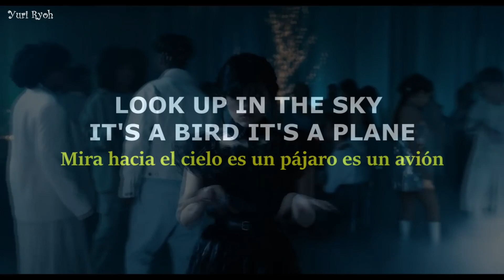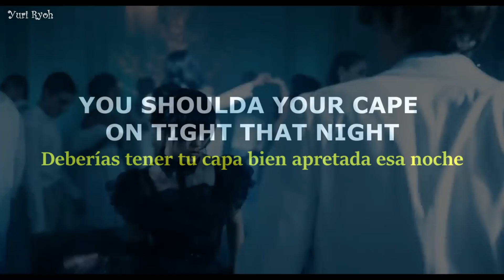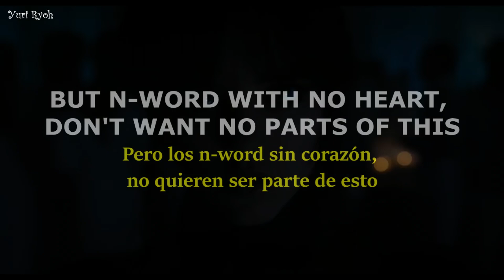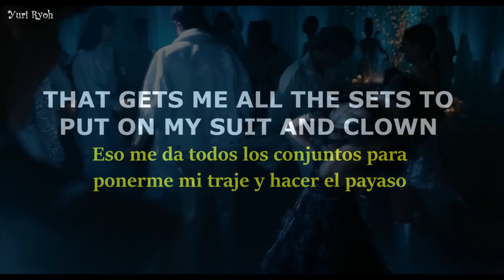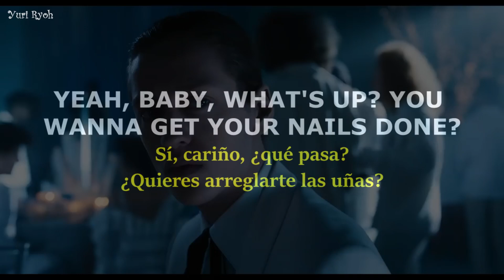"Should I save her? I wanna be saved" - Wednesday Addams | Captain save a Hoe ; E-40 [Lyrics/Letra]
꒰˚₊· ͟͟͞͞➳❥ 𝐃𝐞𝐬𝐜𝐫𝐢𝐩𝐭𝐢𝐨𝐧 ❘ 𝐄𝐧𝐠𝐥𝐢𝐬𝐡 ˚♥ᵎ꒱ˀˀ ↷
↬ 𝘏𝘪𝘪𝘪, 𝘐 𝘵𝘳𝘪𝘦𝘥 𝘥𝘰𝘪𝘯𝘨 𝘮𝘺 𝘣𝘦𝘴𝘵 𝘧𝘰𝘳 𝘵𝘩𝘪𝘴 𝘷𝘪𝘥𝘦𝘰 𝘣𝘶𝘵 𝘐 𝘵𝘩𝘪𝘯𝘬 𝘵𝘩𝘦𝘳𝘦 𝘢𝘳𝘦 𝘴𝘰𝘮𝘦 𝘮𝘪𝘴𝘵𝘢𝘬𝘦𝘴, 𝘴𝘰 𝘴𝘳𝘺 𝘧𝘰𝘳 𝘵𝘩𝘢𝘵 𝘋:

꒰⚘݄꒱₊___𝐂𝐫𝐞𝐝𝐢𝐭𝐬:___₊꒰⚘݄꒱
⁀➷ 𝙎𝙞𝙣𝙜𝙚𝙧𝙨: 𝘌-40, 𝘋-𝘚𝘩𝘰𝘵, 𝘉-𝘓𝘦𝘨𝘪𝘵, 𝘚𝘶𝘨𝘢 𝘛 & 𝘛𝘩𝘦 𝘊𝘭𝘪𝘤𝘬 ↺

⋆⇢˚⋆ ✎ 𝐋𝐲𝐫𝐢𝐜𝐬 ˎˊ˗  ૮꒰ ˶• ༝ •˶꒱ა
𝚄𝚑-𝚒𝚣-𝙸, 𝚞𝚑-𝚒𝚣-𝙸, 𝚜𝚑𝚘𝚞𝚕𝚍 𝙸 𝚜𝚊𝚟𝚎 𝚑𝚎𝚛?

𝙸𝚝'𝚜 𝟷𝟿𝟿𝟹 𝚊𝚗𝚍 𝚗-𝚠𝚘𝚛𝚍 𝚗𝚎𝚎𝚍 𝚝𝚘 𝚖𝚒𝚜𝚜 𝚖𝚎 𝚋𝚎 𝚜𝚊𝚟𝚒𝚗' 𝚝𝚑𝚎𝚜𝚎 𝚑𝚘𝚎𝚜
𝚈𝚘𝚞 𝚔𝚗𝚘𝚠 𝚑𝚘𝚠 𝚝𝚑𝚎𝚜𝚎 𝚝𝚛𝚒𝚌𝚔𝚜 𝚠𝚎 𝚋𝚎 𝚋𝚞𝚢𝚒𝚗' '𝚎𝚖 𝚌𝚕𝚘𝚝𝚑𝚎𝚜
𝚆𝚊𝚗𝚗𝚊 𝚝𝚊𝚡𝚒 𝚑𝚘𝚎𝚜 𝚘𝚗 𝚟𝚘𝚐𝚞𝚎𝚜 𝚠𝚒𝚝𝚑 𝚝𝚑𝚎 𝚋𝚎𝚊𝚝
𝙰𝚗𝚍 𝚑𝚊𝚟𝚎 '𝚎𝚖 𝚜𝚒𝚝𝚝𝚒𝚗' 𝚗𝚎𝚡𝚝 𝚝𝚘 '𝚎𝚖 𝚒𝚗 𝚝𝚑𝚎 𝚏𝚛𝚘𝚗𝚝 𝚜𝚎𝚊𝚝

𝙱𝚞𝚝 𝚗𝚘𝚝 𝙱 𝚜𝚎𝚎 𝙸'𝚖 𝚊 𝚑𝚘𝚐 𝚞𝚙 𝚘𝚞𝚝 𝚝𝚑𝚎 𝚅
𝙰𝚗𝚍 𝚖𝚢 𝚖𝚘𝚝𝚝𝚘 𝚒𝚜 𝚏𝚞𝚌𝚔 𝚊 𝚑𝚘𝚎 𝚊𝚗𝚍 𝚑𝚒𝚝 𝚝𝚑𝚎 𝚝𝚑𝚛𝚘𝚝𝚝𝚕𝚎
𝚃𝚘 𝚝𝚑𝚎 𝚜𝚖𝚘𝚔𝚎 𝚝𝚊𝚕𝚔𝚒𝚗' 𝚘𝚗 𝚖𝚢 𝙾𝚔𝚒𝚎 𝚍𝚘𝚎
𝚆𝚘𝚛𝚕𝚍 𝚠𝚒𝚍𝚎 𝙸 𝚐𝚘𝚝 𝚊 𝚌𝚕𝚢𝚍𝚎𝚜 𝚞𝚙 𝚒𝚗 𝚃𝚘𝚔𝚢𝚘

𝚆𝚑𝚊𝚝'𝚜 𝚝𝚑𝚊𝚝 𝚗-𝚠𝚘𝚛𝚍 𝚗𝚊𝚖𝚎? 𝙲𝚊𝚙𝚝𝚊𝚒𝚗 𝚜𝚊𝚟𝚎 𝚊 𝚑𝚘𝚎 𝚖𝚊𝚒𝚗
𝙼𝚘𝚛𝚎 𝚏𝚊𝚜𝚝𝚎𝚛 𝚝𝚑𝚊𝚗 𝚊 𝚜𝚙𝚎𝚎𝚍𝚒𝚗𝚐 𝚋𝚞𝚕𝚕𝚎𝚝 𝚝𝚘 𝚙𝚞𝚝 𝚘𝚗 𝚑𝚒𝚜 𝚌𝚊𝚙𝚎 𝚊𝚗𝚍 𝚜𝚌𝚊𝚛𝚎𝚍
𝙸 𝚙𝚞𝚝 𝚝𝚑𝚎 𝚏𝚊𝚔𝚎 𝚝𝚑𝚎 𝚏𝚊𝚔𝚎 𝚝𝚑𝚎 𝚏𝚞𝚗𝚔 𝚝𝚑𝚎 𝚏𝚞𝚗𝚔
𝚃𝚘 𝚖𝚎 𝚝𝚑𝚊𝚝'𝚜 𝚗𝚘𝚝 𝚝𝚑𝚎 𝚠𝚊𝚢 𝚝𝚘 𝚍𝚘 𝚒𝚝

𝙲𝚊𝚙𝚝𝚊𝚒𝚗 𝚖𝚞𝚝𝚑𝚊𝚏𝚞𝚌𝚔𝚒𝚗' 𝚜𝚊𝚟𝚎 𝚊 𝚑𝚘𝚎 𝚐𝚊𝚖𝚎 𝚝𝚘 𝚖𝚎
𝙵𝚕𝚎𝚡𝚒𝚗' 𝚓𝚞𝚜𝚝 𝚕𝚒𝚔𝚎 𝚊 𝚕𝚒𝚝𝚝𝚕𝚎 𝚘𝚕' 𝚋𝚒𝚝𝚌𝚑 𝚊𝚕𝚕 𝚞𝚙 𝚒𝚗 𝚏𝚛𝚘𝚗𝚝 𝚘𝚏 𝚖𝚢 𝚌𝚘𝚖𝚙𝚊𝚗𝚢
𝙷𝚊𝚍 𝚝𝚘 𝚌𝚑𝚎𝚌𝚔 𝚑𝚒𝚜 𝚊𝚜𝚜 𝚠𝚒𝚝𝚑 𝚊𝚗 𝚎𝚊𝚛 𝚌𝚑𝚎𝚌𝚔 𝚍𝚞𝚖𝚙 𝚊𝚗𝚍 𝚙𝚞𝚖𝚙𝚒𝚗'
𝚃𝚊𝚕𝚔𝚒𝚗' 𝚝𝚘 𝚑𝚒𝚖 𝚠𝚑𝚒𝚕𝚎 𝙸'𝚖 𝚋𝚎𝚊𝚝𝚒𝚗' 𝚑𝚒𝚜 𝚊𝚜𝚜
𝙿𝚞𝚖𝚙𝚒𝚗' 𝚏𝚎𝚊𝚛 𝚝𝚊𝚕𝚔𝚒𝚗' '𝚋𝚘𝚞𝚝 𝚗-𝚠𝚘𝚛𝚍 𝚢𝚘𝚞 𝚐𝚘𝚗𝚎 𝚛𝚎𝚝𝚛𝚘𝚜𝚙𝚎𝚌𝚝 𝚜𝚘𝚖𝚎𝚝𝚑𝚒𝚗' 𝚑𝚎𝚛𝚎

𝙼𝚛. 𝚂𝚞𝚙𝚎𝚛 𝚃𝚛𝚒𝚌𝚔, 𝙼𝚛. 𝚂𝚞𝚙𝚎𝚛 𝚂𝚗𝚒𝚝𝚌𝚑
𝚈𝚎𝚊𝚑, 𝚢𝚘𝚞 𝚠𝚊𝚗𝚗𝚊 𝚔𝚒𝚕𝚕 𝚖𝚎 '𝚌𝚞𝚣 𝙸 𝚏𝚞𝚌𝚔𝚎𝚍 𝚢𝚊 𝚋𝚒𝚝𝚌𝚑
𝚈𝚘𝚞 𝚜𝚑𝚘𝚞𝚕𝚍 𝚑𝚊𝚍 𝚢𝚘𝚞𝚛 𝚌𝚊𝚙𝚎 𝚘𝚗 𝚝𝚒𝚐𝚑𝚝 𝚝𝚑𝚊𝚝 𝚗𝚒𝚐𝚑𝚝
'𝙲𝚞𝚣 𝚊 𝚗-𝚠𝚘𝚛𝚍 𝚕𝚒𝚔𝚎 𝚝𝚑𝚎 𝚂𝚑𝚘𝚝 𝚜𝚑𝚘 𝚙𝚕𝚞𝚐𝚜 '𝚎𝚖 𝚛𝚒𝚐𝚑𝚝

𝙰𝚗𝚍 𝚗𝚘𝚠 𝚢𝚘 𝚋𝚊𝚝𝚌𝚑 𝚒𝚜 𝚜𝚝𝚛𝚊𝚒𝚐𝚑𝚝 𝚌𝚊𝚕𝚕𝚒𝚗' 𝚖𝚎 𝚕𝚘𝚟𝚒𝚗' 𝚖𝚎
𝙾𝚗 𝚝𝚑𝚎 𝚞𝚗𝚍𝚎𝚛 𝚏𝚘𝚛 𝚝𝚑𝚎 𝚙𝚘𝚛𝚗𝚘 𝚜𝚝𝚊𝚛 𝚝𝚑𝚊𝚝 𝙸 𝚋𝚎
𝙰𝚗𝚍 𝚍𝚘𝚗'𝚝 𝚢𝚘𝚞 𝚌𝚘𝚖𝚎 𝚒𝚗 𝚖𝚢 𝚏𝚊𝚌𝚎 𝚠𝚒𝚝𝚑 𝚝𝚑𝚊𝚝 𝚝𝚛𝚒𝚌𝚔 𝚜𝚑𝚒𝚝
𝚈𝚊 𝚋𝚎𝚝𝚝𝚊 𝚝𝚛𝚢 𝚜𝚘𝚖𝚎 𝚖𝚘𝚛𝚎 𝚜𝚑𝚒𝚝

𝙸 𝚐𝚘𝚝 𝚝𝚑𝚎 𝚐𝚒𝚏𝚝 𝚝𝚘 𝚐𝚛𝚊𝚋 𝚊𝚗𝚢 𝚋𝚊𝚝𝚌𝚑 𝚝𝚑𝚊𝚝 𝙸 𝚠𝚊𝚗𝚝 𝚋𝚞𝚝 𝙸 𝚍𝚘𝚗'𝚝
'𝙲𝚞𝚣 𝚋𝚊𝚝𝚌𝚑𝚎𝚜 𝚗𝚘𝚠 𝚊 𝚍𝚊𝚢𝚜 𝚠𝚒𝚕𝚕 𝚐𝚎𝚝 𝚢𝚘𝚞 𝚌𝚊𝚞𝚐𝚑𝚝 𝚞𝚙 𝚒𝚗 𝚜𝚘𝚖𝚎 𝚏𝚞𝚗𝚔
𝙾𝚑 𝚗𝚘, 𝙸'𝚖 𝚗𝚘𝚝 𝚝𝚛𝚢𝚒𝚗' 𝚝𝚘 𝚜𝚊𝚟𝚎 𝚢𝚘𝚞 𝚑𝚘𝚎𝚜 '𝚗'
𝙷𝚘𝚠 𝚌𝚘𝚖𝚎 𝚠𝚑𝚎𝚗 𝙸 𝚠𝚊𝚜 𝚋𝚛𝚘𝚔𝚎 𝚢𝚘𝚞 𝚠𝚊𝚜𝚗'𝚝 𝚋𝚛𝚘𝚠𝚗 𝚗𝚘𝚜𝚒𝚗'?

𝚃𝚑𝚎 𝚘𝚝𝚑𝚎𝚛 𝚍𝚊𝚢 𝚢𝚘𝚞 𝚜𝚎𝚎 𝚖𝚎 𝚜𝚖𝚘𝚋𝚋𝚒𝚗' 𝚍𝚘𝚠𝚗 𝚖𝚊𝚐𝚊𝚣𝚒𝚗𝚎
𝚆𝚒𝚝𝚑 𝚜𝚘𝚖𝚎 𝚘𝚕' 𝚗-𝚠𝚘𝚛𝚍 𝚒𝚗 𝚢𝚘𝚞𝚛 𝚌𝚊𝚛 𝚕𝚘𝚘𝚔𝚒𝚗' 𝚊𝚝 𝚖𝚎 𝚖𝚎𝚊𝚗
𝙸 𝚜𝚝𝚘𝚙𝚙𝚎𝚍 𝚒𝚗 𝚝𝚑𝚎 𝚖𝚒𝚍𝚍𝚕𝚎 𝚘𝚏 𝚝𝚑𝚎 𝚜𝚝𝚛𝚎𝚎𝚝 𝚛𝚎𝚊𝚌𝚑𝚎𝚍 𝚞𝚗𝚍𝚎𝚛 𝚜𝚎𝚊𝚝 𝚝𝚘 𝚐𝚛𝚊𝚋 𝚖𝚢 𝚑𝚎𝚊𝚝
𝙼𝚊𝚗 𝚝𝚑𝚊𝚝'𝚜 𝚝𝚑𝚎 𝚜𝚊𝚖𝚎 𝚖𝚘𝚝𝚑𝚎𝚛𝚏𝚞𝚌𝚔𝚎𝚛
𝚃𝚑𝚊𝚝 𝙸 𝚐𝚘𝚝 𝚒𝚗𝚝𝚘 𝚒𝚝 𝚠𝚒𝚝𝚑 𝚊𝚝 𝚝𝚑𝚎 𝚌𝚕𝚞𝚋 𝚕𝚊𝚜𝚝 𝚠𝚎𝚎𝚔

𝙼𝚊𝚗 𝚝𝚑𝚎𝚖 𝚗-𝚠𝚘𝚛𝚍 𝚌𝚊𝚗'𝚝 𝚏𝚊𝚍𝚎 𝚝𝚑𝚎𝚢 𝚋𝚒𝚛𝚝𝚑 𝚖𝚊𝚍𝚎 𝚊𝚗𝚍 𝚜𝚘 𝚝𝚑𝚎𝚢 𝚜𝚝𝚊𝚛𝚝
𝙱𝚞𝚝 𝚗-𝚠𝚘𝚛𝚍 𝚠𝚒𝚝𝚑 𝚗𝚘 𝚑𝚎𝚊𝚛𝚝 𝚍𝚘𝚗'𝚝 𝚠𝚊𝚗𝚝 𝚗𝚘 𝚙𝚊𝚛𝚝 𝚝𝚘 𝚝𝚑𝚒𝚜
𝚗-𝚠𝚘𝚛𝚍 𝚛𝚘𝚕𝚕𝚒𝚗' 𝚠𝚒𝚝𝚑 𝚝𝚑𝚎 𝙵𝚞𝚗𝚔 𝙼𝚘𝚋𝚋
𝙰𝚗𝚍 𝚠𝚑𝚎𝚗 𝚒𝚝'𝚜 𝚏𝚞𝚗𝚔 𝚝𝚑𝚎 𝚙𝚞𝚖𝚙 𝚠𝚒𝚕𝚕 𝚜𝚙𝚒𝚝 𝚝𝚑𝚎𝚖 𝚍𝚘𝚞𝚋𝚕𝚎 𝚕𝚊𝚠𝚜

𝚂𝚘 𝚠𝚑𝚊𝚝 𝚢𝚘𝚞 𝚍𝚘𝚒𝚗' 𝚠𝚑𝚎𝚗 𝚠𝚎 𝚛𝚘𝚕𝚕 𝚝𝚑𝚛𝚘𝚞𝚐𝚑 𝚢𝚘𝚞 𝚑𝚒𝚍𝚎𝚘𝚞𝚝
𝙻𝚎𝚝 𝚖𝚢 𝚖𝚊𝚌𝚔 𝚐𝚎𝚝 𝚘𝚏𝚏 𝚊𝚗𝚍 𝚝𝚑𝚎𝚗 𝙸 𝚛𝚒𝚍𝚎𝚜 𝚘𝚞𝚝
𝚆𝚒𝚝𝚑 𝚢𝚘𝚞𝚛 𝚊𝚜𝚜 𝚝𝚑𝚎𝚛𝚎 𝚜𝚖𝚘𝚔𝚒𝚗' 𝚕𝚒𝚔𝚎 𝚊𝚗 𝚒𝚗 𝚌𝚎𝚗𝚝
𝚈𝚘𝚞 𝚜𝚊𝚟𝚒𝚗' 𝚑𝚘𝚎𝚜 𝚗-𝚠𝚘𝚛𝚍 𝚊𝚗𝚍 𝚝𝚑𝚊𝚝'𝚜 𝚋𝚒𝚝𝚌𝚑 𝚜𝚑𝚒𝚝

𝙸'𝚖 𝚌𝚛𝚘𝚜𝚜𝚒𝚗' 𝚞𝚙 𝚗-𝚠𝚘𝚛𝚍 𝚊𝚗𝚍 𝚋𝚒𝚝𝚌𝚑𝚎𝚜 𝚊𝚗𝚍 𝚎𝚟𝚎𝚗 𝚜𝚗𝚒𝚝𝚌𝚑𝚎𝚜 𝚓𝚞𝚜𝚝 𝚏𝚘𝚛 𝚖𝚢 𝚛𝚒𝚌𝚑𝚎𝚜
𝙲𝚊𝚙𝚝𝚊𝚒𝚗 𝚜𝚊𝚟𝚎 𝚊 𝚑𝚘𝚎 𝙸 𝚊𝚒𝚗'𝚝 𝚐𝚘𝚝 𝚗𝚘 𝚙𝚛𝚘𝚋𝚕𝚎𝚖 𝚠𝚒𝚝𝚑 𝚝𝚑𝚊𝚝 𝚘𝚕' 𝚜𝚑𝚒𝚝
𝙸 𝚐𝚒𝚟𝚎𝚜 𝚊 𝚍𝚊𝚖𝚗 𝚊𝚜 𝚕𝚘𝚗𝚐 𝚊𝚜 𝚑𝚎'𝚜 𝚙𝚊𝚢𝚒𝚗'
𝙸𝚝 𝚊𝚒𝚗'𝚝 𝚖𝚢 𝚏𝚊𝚞𝚕𝚝 𝚋𝚎𝚌𝚊𝚞𝚜𝚎 𝚑𝚎'𝚜 𝚜𝚙𝚛𝚞𝚗𝚐 𝚘𝚏𝚏 𝚖𝚢 𝚕𝚊𝚗𝚍

𝙸'𝚖 𝚌𝚊𝚜𝚑𝚒𝚗' 𝙶 𝙰 𝚌𝚑𝚎𝚌𝚔𝚜, 𝚐𝚘 𝚝𝚘 𝚝𝚑𝚎 𝚋𝚊𝚗𝚔 𝙷𝚊𝚗𝚔
𝙸𝚏 𝚢𝚘𝚞𝚛 𝚋𝚛𝚎𝚊𝚝𝚑 𝚜𝚝𝚊𝚗𝚔, 𝚢𝚘𝚞 𝚐𝚎𝚝 𝚐𝚊𝚗𝚔𝚎𝚍 𝚖𝚊𝚒𝚗
𝙻𝚘𝚗𝚐 𝚊𝚜 𝚊 𝚝𝚛𝚒𝚌𝚔 𝚌𝚘𝚖𝚎𝚜 𝚏𝚊𝚕𝚕𝚒𝚗' 𝚍𝚘𝚠𝚗
𝚃𝚑𝚊𝚝 𝚐𝚎𝚝𝚜 𝚖𝚎 𝚊𝚕𝚕 𝚞𝚙𝚜𝚎𝚝 𝚝𝚘 𝚙𝚞𝚝 𝚘𝚗 𝚖𝚢 𝚜𝚞𝚒𝚝 𝚊𝚗𝚍 𝚌𝚕𝚘𝚠𝚗

𝙱𝚞𝚝 𝚖𝚊𝚔𝚎 𝚝𝚑𝚊𝚝 𝚗-𝚠𝚘𝚛𝚍 𝚝𝚊𝚔𝚎 𝚌𝚊𝚛𝚎 𝚢𝚘𝚞𝚛 𝚔𝚒𝚍𝚜
𝙼𝚊𝚔𝚎 𝚝𝚑𝚊𝚝 𝚗-𝚠𝚘𝚛𝚍 𝚌𝚊𝚕𝚕 𝚢𝚘𝚞𝚛 𝚔𝚒𝚍𝚜 𝚑𝚒𝚜
𝙼𝚊𝚔𝚎 𝚝𝚑𝚊𝚝 𝚗-𝚠𝚘𝚛𝚍 𝚐𝚎𝚝 𝚘𝚞𝚝 𝚝𝚑𝚎𝚛𝚎 𝚊𝚗𝚍 𝚠𝚘𝚛𝚔
𝙼𝚊𝚔𝚎 𝚑𝚒𝚜 𝚊𝚜𝚜 𝚋𝚞𝚢 𝚢𝚘𝚞 𝚊 𝙱𝚛𝚒𝚗𝚗 𝙱𝚞𝚛𝚔

𝙸𝚝'𝚜 𝚊𝚕𝚕 𝚙𝚊𝚛𝚝 𝚘𝚏 𝚝𝚑𝚊𝚝 𝚗-𝚠𝚘𝚛𝚍 𝚝𝚊𝚔𝚎 𝚌𝚊𝚛𝚎 𝚘𝚏 𝚖𝚎
𝙿𝚞𝚜𝚜𝚢 𝚠𝚑𝚒𝚙𝚙𝚎𝚍 𝚗-𝚠𝚘𝚛𝚍 𝚌𝚘𝚖𝚎 𝚜𝚊𝚟𝚎 𝚖𝚎
𝙱𝚊𝚝𝚌𝚑𝚎𝚜 𝚘𝚞𝚝 𝚝𝚑𝚎𝚛𝚎 𝚋𝚎 𝚘𝚗 𝚝𝚑𝚎 𝚕𝚘𝚘𝚔 𝚘𝚞𝚝 𝚏𝚘𝚛 𝚌𝚊𝚙𝚝𝚊𝚒𝚗 𝚜𝚊𝚟𝚎 𝚊 𝚑𝚘𝚎
'𝙲𝚞𝚣 𝚑𝚎'𝚜 𝚜𝚊𝚟𝚒𝚗' 𝚑𝚘𝚎𝚜

𝙵𝚞𝚌𝚔 𝚝𝚑𝚊𝚝 𝚠𝚑𝚊𝚝 𝚝𝚑𝚎𝚢 𝚝𝚊𝚕𝚔𝚒𝚗' 𝚊𝚋𝚘𝚞𝚝
𝙸 𝚜𝚊𝚟𝚎 𝚊 𝚑𝚘𝚎 𝚢𝚎𝚊𝚑
𝚈𝚎𝚊𝚑 𝚋𝚊𝚋𝚢, 𝚠𝚑𝚊𝚝'𝚜 𝚞𝚙 𝚢𝚘𝚞 𝚠𝚊𝚗𝚗𝚊 𝚐𝚎𝚝 𝚢𝚘𝚞𝚛 𝚗𝚊𝚒𝚕𝚜 𝚍𝚘𝚗𝚎
𝙲𝚘𝚖𝚎 𝚘𝚗 𝚕𝚎𝚝'𝚜 𝚐𝚘 𝚍𝚘𝚠𝚗 𝚝𝚘 𝙻𝚎𝚎 𝚊𝚗𝚍 𝙺𝚒𝚖 𝙽𝚊𝚒𝚕'𝚜, 𝚢𝚎𝚊𝚑
𝚆𝚎 𝚌𝚊𝚗 𝚐𝚎𝚝 𝚢𝚘𝚞𝚛 𝚗𝚊𝚒𝚕𝚜 𝚍𝚘𝚗𝚎, 𝚐𝚎𝚝 𝚢𝚘𝚞𝚛 𝚑𝚊𝚒𝚛 𝚍𝚘𝚗𝚎
𝚆𝚑𝚊𝚝 𝚊𝚋𝚘𝚞𝚝 𝚢𝚘𝚞𝚛 𝚔𝚒𝚍𝚜? 𝙷𝚘𝚠 𝚖𝚊𝚗𝚢 𝚔𝚒𝚍𝚜 𝚢𝚘𝚞 𝚐𝚘𝚝? 𝚃𝚠𝚘?
𝙾𝚑, 𝚝𝚑𝚊𝚝'𝚜 𝚌𝚘𝚘𝚕, 𝚢𝚎𝚊𝚑, 𝚠𝚎 𝚌𝚊𝚗 𝚐𝚘 𝚏𝚎𝚎𝚍 𝚊𝚗𝚍 𝚌𝚕𝚘𝚝𝚑 𝚝𝚑𝚎𝚖 𝚔𝚒𝚍𝚜
𝚆𝚎 𝚌𝚊𝚗 𝚐𝚘 𝚍𝚘𝚠𝚗 𝚊𝚗𝚍 𝚐𝚎𝚝 𝚝𝚑𝚎 𝚞𝚙 𝚊𝚝 𝙳𝚞𝚛𝚊𝚗𝚝 𝚂𝚚𝚞𝚊𝚛𝚎
𝚈𝚎𝚊𝚑 𝚋𝚊𝚋𝚢, 𝙸 𝚍𝚘 𝚊𝚗𝚢𝚝𝚑𝚒𝚗𝚐 𝚏𝚘𝚛 𝚢𝚊
𝚆𝚊𝚗𝚝 𝚢𝚘𝚞 𝚙𝚑𝚘𝚗𝚎 𝚌𝚛𝚊𝚗𝚔𝚎𝚍 𝚘𝚗, 𝙸 𝚌𝚊𝚗 𝚐𝚎𝚝 𝚒𝚝 𝚌𝚛𝚊𝚗𝚔𝚎𝚍 𝚘𝚗 𝚝𝚘 𝚖𝚢 𝚗𝚊𝚖𝚎
𝙼𝚊𝚝𝚝𝚎𝚛 𝚘𝚏 𝚏𝚊𝚌𝚝 𝙸 𝚐𝚎𝚝 𝚢𝚘𝚞 𝚊 𝚌𝚎𝚕𝚕𝚞𝚕𝚊𝚛 𝚙𝚑𝚘𝚗𝚎 𝚊𝚗𝚍 𝚊 𝚙𝚊𝚌𝚔𝚊𝚐𝚎
𝚆𝚎 𝚌𝚊𝚗 𝚐𝚎𝚝 𝚝𝚑𝚊𝚝 𝚙𝚊𝚌𝚔𝚊𝚐𝚎 𝚍𝚎𝚊𝚕 𝚍𝚘𝚠𝚗 𝚝𝚑𝚎𝚛𝚎 𝚊𝚝 𝙲𝚎𝚕𝚕𝚞𝚕𝚊𝚛 𝙾𝚗𝚎
𝙱𝚊𝚋𝚢, 𝙸'𝚖, 𝙸'𝚖 𝚑𝚎𝚛𝚎 𝚏𝚘𝚛 𝚢𝚘𝚞, 𝙸 𝚐𝚘𝚝 𝚢𝚘𝚞

❀┊ 𝓑𝔂𝓮 ↫